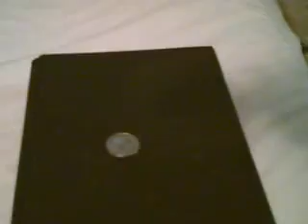Little Wizard II Pinpointer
DIY Homemade Pinpointer for Metal Detecting.